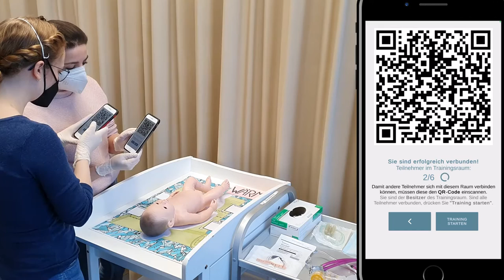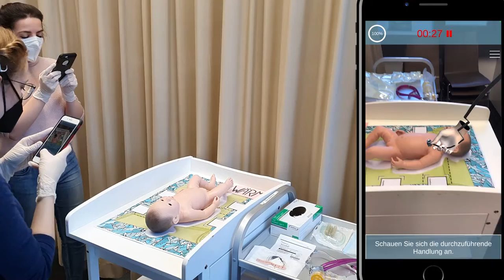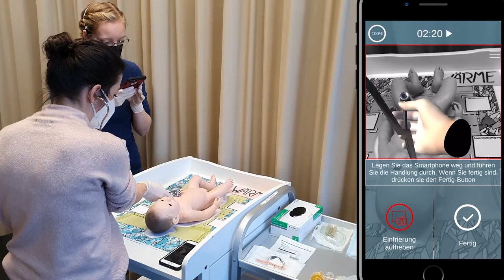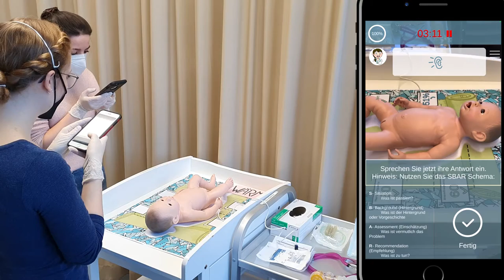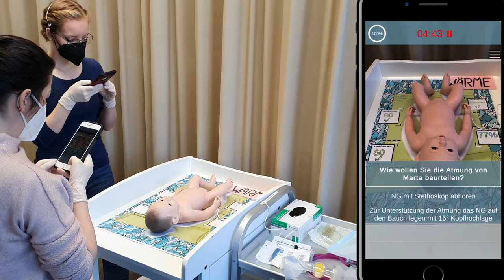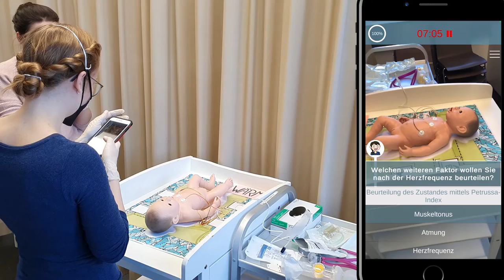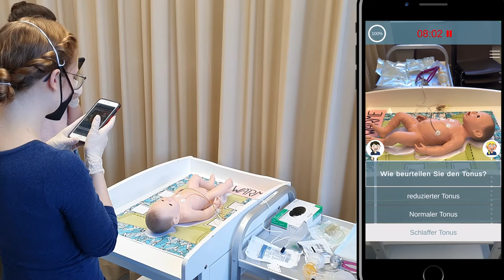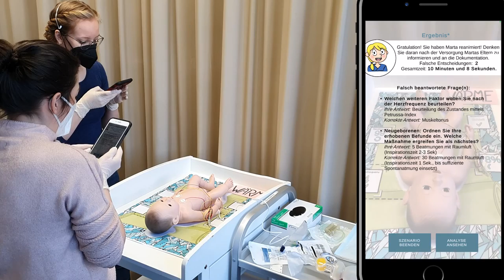Reanimation eines Neugeborenen (Mehrbenutzer Version) - Heb@AR Referenzvideo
Die im Rahmen des BMBF geförderten Forschungsprojektes Heb@AR, einem Verbundprojekt der Hochschule Emden/Leer, Hochschule für Gesundheit Bochum und Ruhr-Universität Bochum, entwickelte Heb@AR App ist eine Augmented Reality Training Smartphone App (Android & iOS) für die akademische Hebammenausbildung. In verschiedenen Augmented Reality Trainingsszenarien werden theoretische und praktische Hebammen-Kenntnisse entweder in vor Ort SkillsLab Übungen oder Zuhause gestärkt.

Dieses Video ist das Referenzvideo zu dem Trainingsszenario "Reanimation eines Neugeborenen" in der Mehrbenutzer Version. Es zeigt dieses Training zur Übersichtlichkeit mit 2 Benutzerinnen, das Training kann jedoch technisch mit bis zu 6 Trainierenden gleichzeitig benutzt werden. Das Referenzvideo soll Lehrenden vor dem Einsatz der Augmented Reality App die Möglichkeit geben, die korrekte Handhabung und einen korrekten prozeduralen Ablauf (Achtung, es kann weitere korrekte prozedurale Pfade geben!) an einem Beispiel zu sehen. Dieses Video dient keinen Werbezwecken und wurde während der Entwicklung aufgezeichnet, daher zeigt es nicht den vollen Funktionsumfang der Heb@AR App und kann noch kleinere technische Fehler beinhalten.

Chapters:
0:00 Intro, Trainingsauswahl und Verbindung der Smartphones
0:24 Onboarding und Vorbereitung
2:12 Scanning des Trainingsaufbaus
2:21 Abtrocknen des Neugeborenen
3:21 Ermittlung der Atemfrequenz durch Abhören mit Stethoskop
5:22 Inspektion der Atemwege
6:32 Ermittlung der Atemfrequenz durch Abhören mit Stethoskop
8:45 Befestigung des Pulsoxymetriegeräts
10:02 Beurteilung des Muskeltonus
11:15 Einordnung der erhobenen Parameter in Gruppe
11:43 Pädiater*in informieren
14:07 Öffnung der Atemwege durch Esmarch-Handgriff
15:09 Vorbereitung zur Notfallbeatmung
16:42 Durchführung der Notfallbeatmung
17:38 Neuermittlung der Atemfrequenz durch Stethoskop
19:56 Befestigung des EKGs zur Bestimmung der Herzfrequenz
21:48 Neuermittlung des Muskeltonus
22:34 Durchführung der Notfallbeatmung
24:07 Neuermittlung der Atem- und Herzfrequenz
25:35 Neuermittlung des Muskeltonus
26:18 Durchführung der Thoraxkompression und Abschluss
30:27 Trainingsauswertung